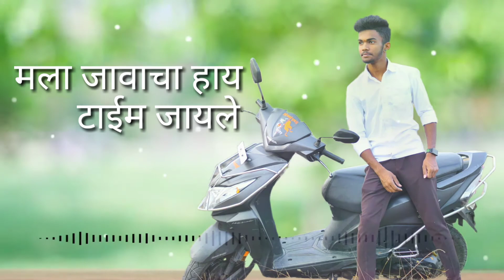Pori Jau chal Bandara : Shubham Patil :l: Agri koli Love Song 2019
-:Song Formate:-

आहे आगऱ्याचा पोर मी
एकलुलता गो
नको जाऊ तु नखरा
अशी नाखववाची लेक गो
पोरा कला तु माजावर
मारतय
मला जावाचा हाय टाईम जायले